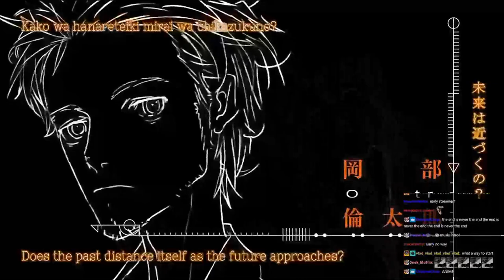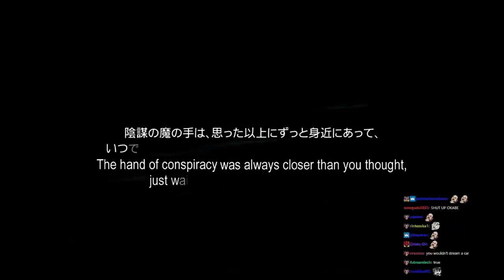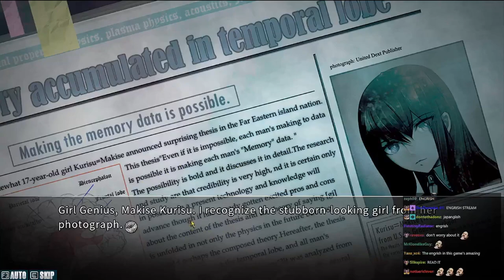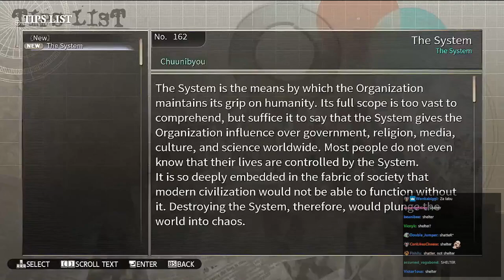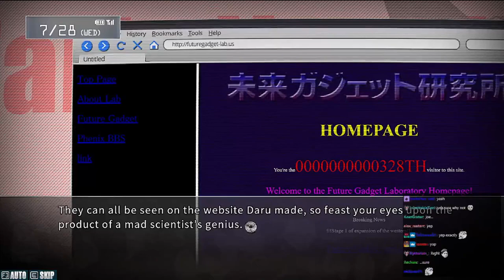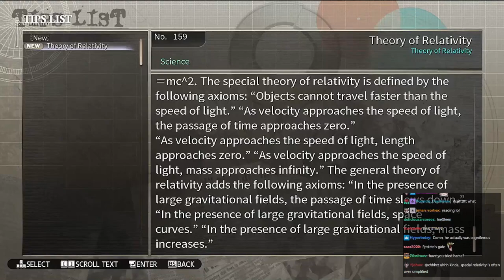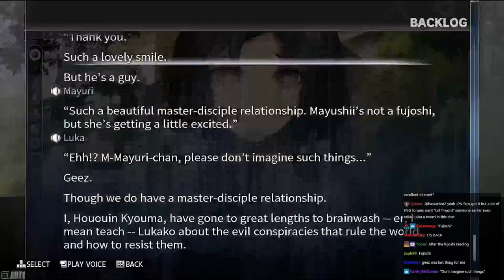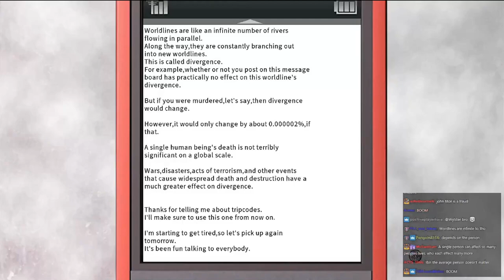Joseph Anderson Streams with Chat - Steins;Gate (part 1 of 5)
This is an archive of the 02/27/2021 stream titled "The first ever Steins;Gate Sunday on Saturday. A new weekly feature until we're done. 1 / 12."